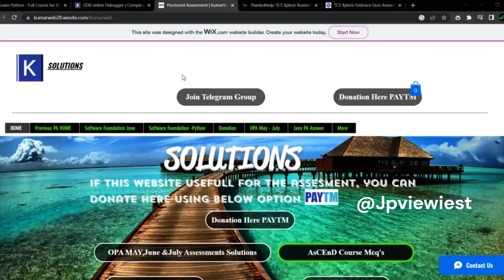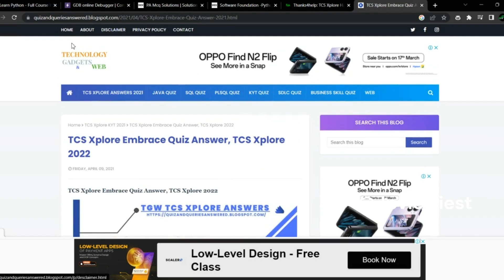How To Clear Tcs Ipa 2023|Learn Proctored Assessment|Ninja-digital Offline Exams#tcs#exam#solutions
TCS  ALL SOLUTIONS SOLVED|ALL SLOT SOLVED ANSWERS
FREE EXAM SOLUTION AND ALL-IN-ONE HELPING CHANNEL